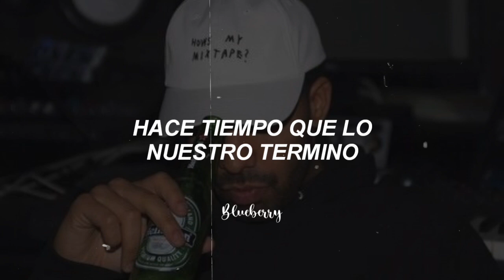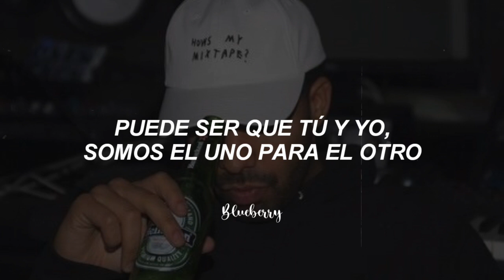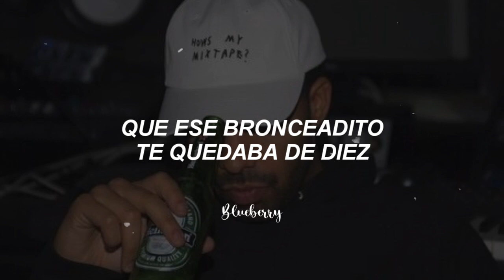Migrantes ft. Alico ➹Si me tomo una cerveza [letra/lyrics]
🥀𝕴𝖓𝖋𝖔𝖗𝖒𝖆𝖈𝖎ó𝖓:
𝕮𝖆𝖓𝖈𝖎ó𝖓: Si me tomo una cerveza
𝕬𝖗𝖙𝖎𝖘𝖙𝖆𝖘: Migrantes ft. Alico

✥Sin intención de infringir los derechos del artista, sólo es con el fin de entretener.

🥀𝕻𝖗𝖔𝖍𝖎𝖇𝖎𝖉𝖔 𝖗𝖊𝖘𝖚𝖇𝖎𝖗 𝖊𝖘𝖙𝖊 𝖛í𝖉𝖊𝖔, 𝖊𝖝𝖈𝖊𝖕𝖙𝖚𝖆𝖓𝖉𝖔 𝖆𝖑 𝖆𝖗𝖙𝖎𝖘𝖙𝖆 𝖉𝖊 𝖑𝖆 𝖈𝖆𝖓𝖈𝖎ó𝖓

Si me tomo una cerveza tik tok
Y si me tomo una cerveza vuelves a mi cabeza y empiezo a recordarte
Si me tomo una cerveza migrantes letra
Si me tomo una cerveza lyrics
Si me tomo una cerveza vídeo lyrics